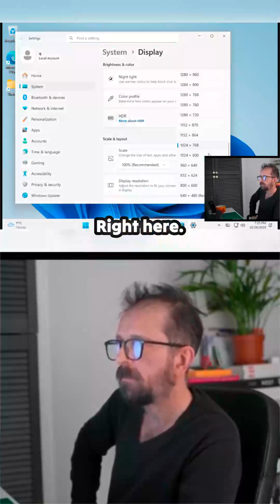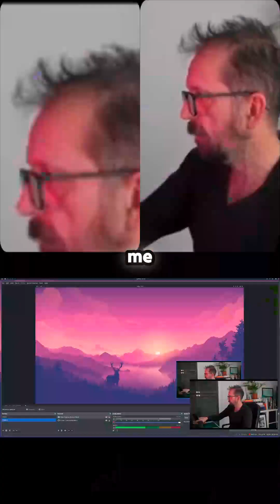Unlock the Power of Adobe on Linux with These Simple Steps!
Ever wondered how to operate Adobe Premiere Pro and Photoshop on Linux? This video explores the process of installing a Windows VM on Omarchy OS, showcasing a unique method to bypass the complexities of downloading Windows 11 entirely. With smart tweaks and clever scripts, it becomes possible to handle Windows-exclusive projects right on your Linux system. Perfect for creatives who need to keep pace with evolving tech while ensuring compatibility with industry-standard software. Dive into this insightful guide that balances efficiency with practicality—it's a game changer for Linux users everywhere!
00:00